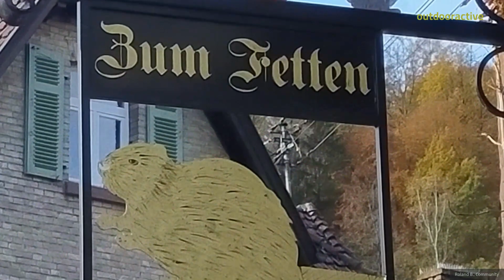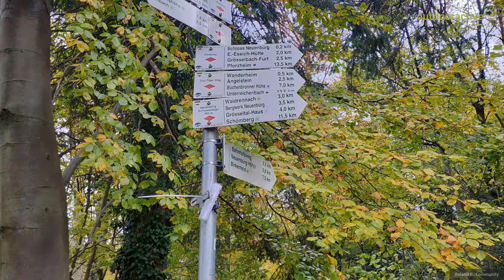Interaktives 3D Video: Wanderung am 11.11.2023